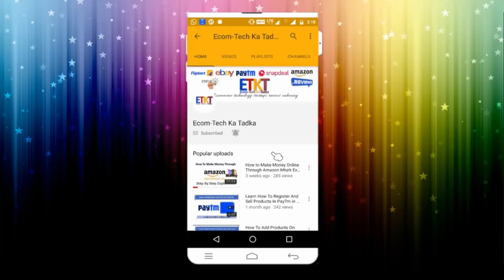How to file complaint if you find insects in food and Few More Updates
In this video I have discussed about few important updates on following topics, amazon india launching hindi app, how to file complaint if you find insects in food, why cars and bikes will become expensive, why filing IT returns is important, what is India Post Payments bank and what are the services offered by India Post Payments Bank, Banks servce summons to defaulters through whatsapp.

***CHECK MY PERSONAL LIFE HERE***
***EDIT YOUR PHOTOS WITH EASE***
***PRODUCT RESEARCH TOOL FROM JUNGLE SCOUNT***
***PRODUCT RESEARCH TOOL FROM AMZBLAST***
For Any Queries Related To Services and Support mail at